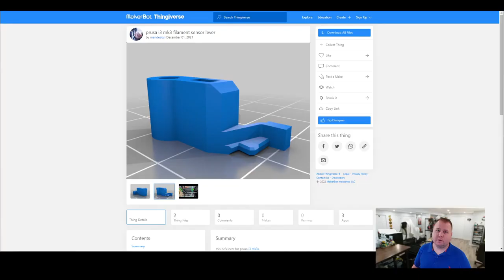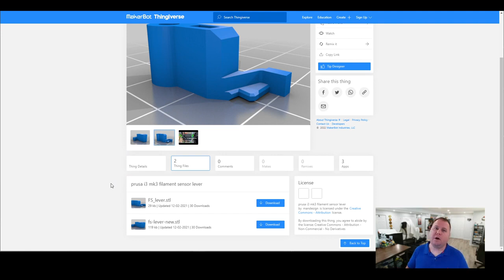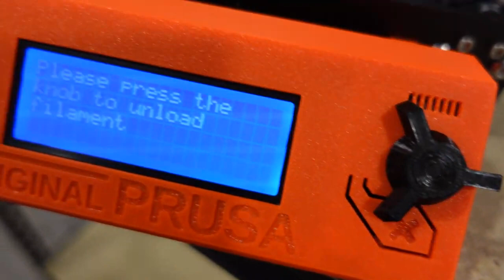MK3S Filament Sensor Not Working Repair (FIXED!)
Cheapest/Best Filaments =
Polymaker Matte PLA Filament 1.75mm Purple
Polymaker Matte PLA Filament 1.75mm Pink
Marble PLA Filament 1.75mm, JAYO PLA 3D Printer Filament